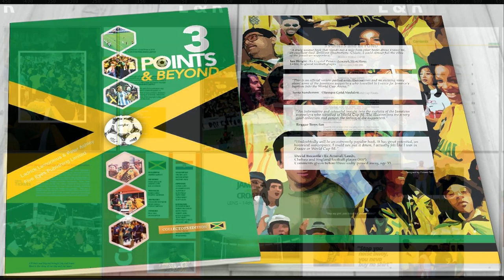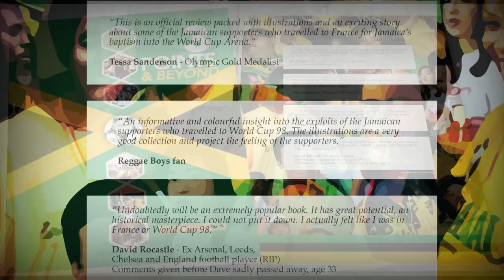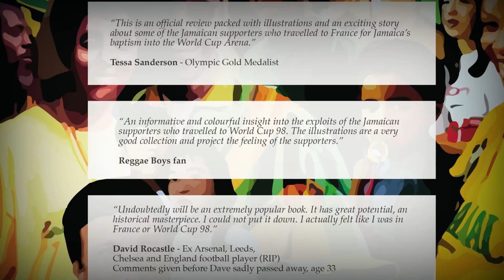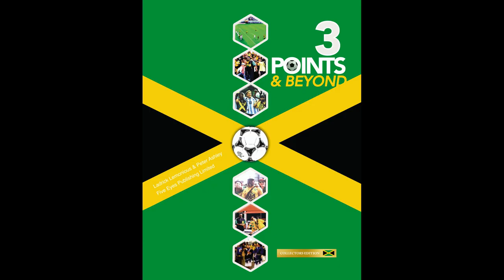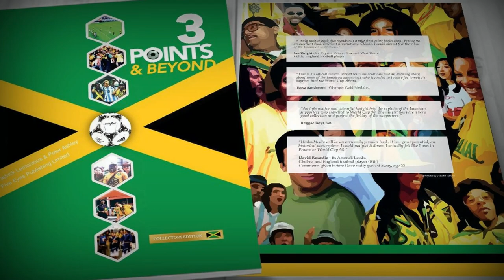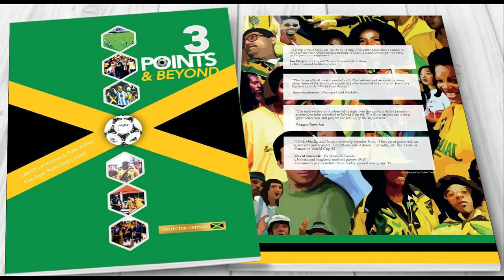Croatia Versus Jamaica - France 1998 - Reggae Boyz Fans Story - 3 Points And Beyond - AudioBook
When it was first announced that France had been chosen as the venue for the 1998 World Cup, nobody could have guessed that Jamaica would be fielding a team at the Finals, especially given the fact that the smaller nations in the CONCACAF group have to go through pre-qualifying games before even getting into a qualifying group.

There were three groups of four teams when the Semi-Final group matches were played, with Jamaica in Group 3.

From their first match in 1996 to the last qualifying match towards the end of 1997 there was disbelief from everybody but the most ardent Reggae Boyz fans. Then in the Semi-Final Round of qualification matches the Reggae Boyz’ results gave hope that something special was on the horizon.

Jamaica was top of the Semi-Final Group 3, qualifying for the Final CONCACAF group with Mexico. Then in the Final Round of qualifying matches they certainly exceeded all expectations with a string of outstanding results against nations with much greater resources: Jamaica had qualified from the CONCACAF group stages for the World Cup along with Mexico and the United States.

This is the audio story from two Reggae Boyz fans at the Finals in France and the adventure that was France ’98.

This book is a collectors item - 20 years anniversary. One for the family...

Written By Ladrick Lemonious & Peter Ashley...

AudioBook Read By Professor Lez Henry